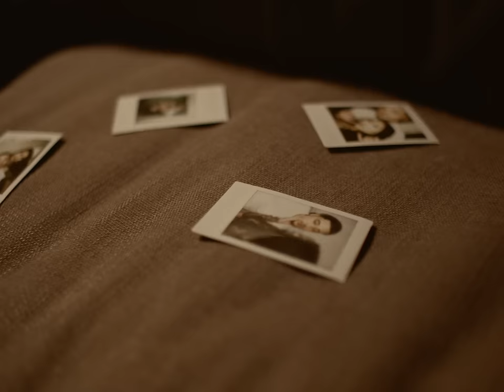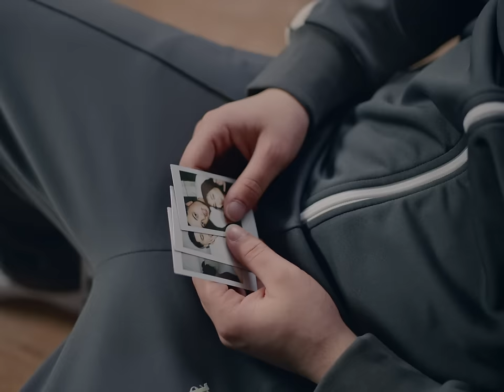Zakhar - Overready (Official Video)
Music video by Zakhar performing Overready (Official Video). (C) 2023 under exclusive licence to 5K Records Limited / Sony Music Entertainment UK Limited